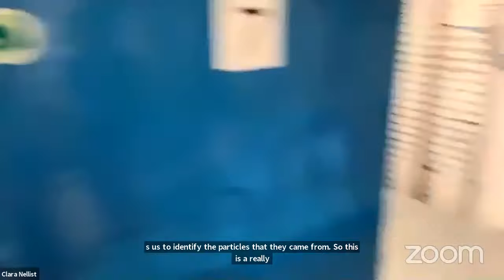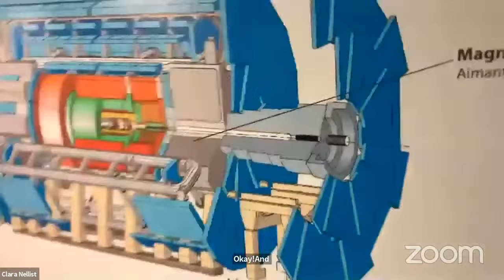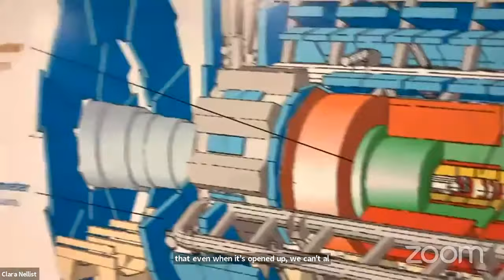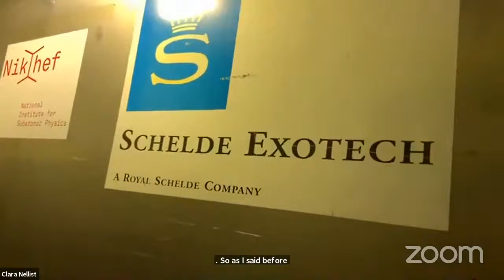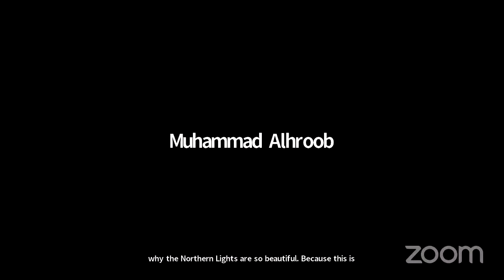Live underground visit to the ATLAS experiment at CERN, Switzerland | ICHEP2020 for Public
Go 100m underground and join ATLAS physicists Clara Nellist and Muhammad Alhroob on a live tour of the ATLAS experiment at CERN, see up close a marvel of science and engineering and have the chance to ask them your questions on site LIVE.